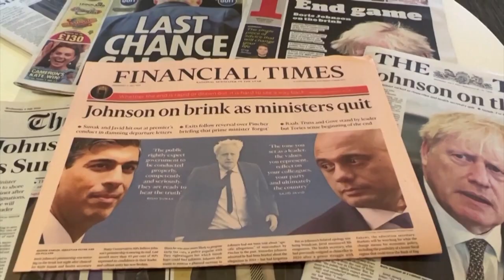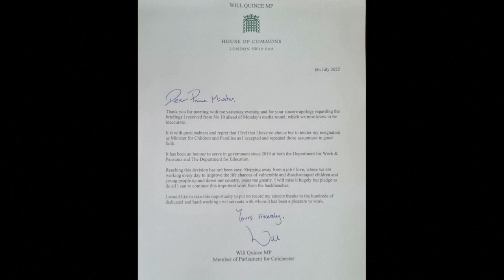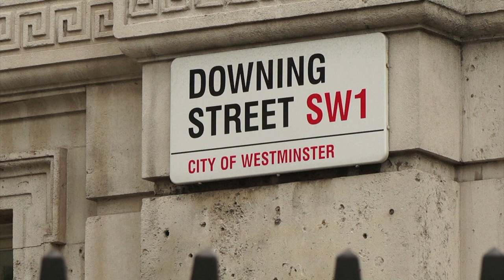Strong support for Gibraltar regardless of who takes over from Boris Johnson, says Sir Bob Neill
Sir Bob Neill has welcomed Boris Johnson's resignation although he said it should have come sooner.

The Chairman of the All Party Parliamentary Group on Gibraltar said the new Conservative Party Leader must show competence and integrity. He warned it was time to move away from personalities and to focus instead on policies to tackle the financial challenges post Covid.

However, speaking to GBC, Sir Bob told our reporter Ros Astengo that he believed Treaty talks would be unaffected by Mr Johnson's resignation, adding the Government's support for Gibraltar will remain strong regardless of whoever takes over.